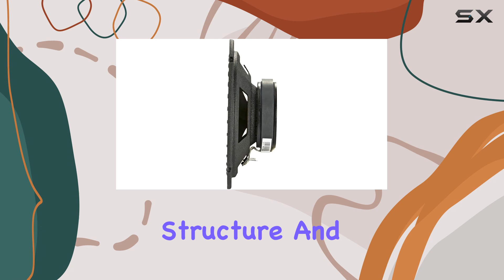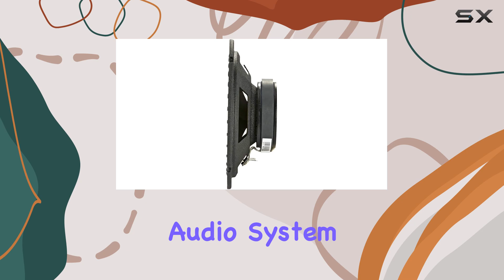KICKER 46CSC674 6.75" Coaxial Car Speakers: Unleash Your Car Audio Potential!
0:00 Intro
0:06 Review

Things that we mentioned in this video:
Pair KICKER 46CSC674 6.75" : B07NS93RV8